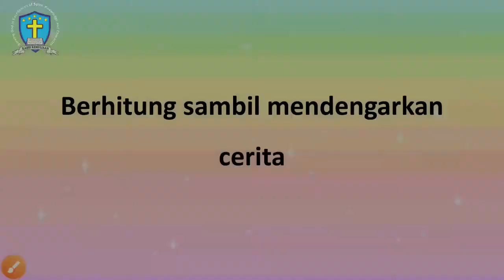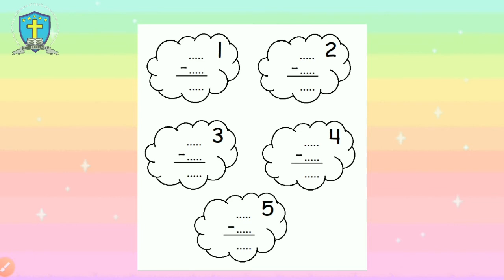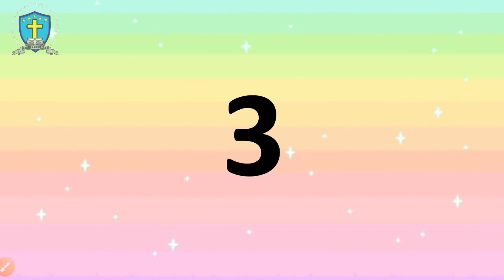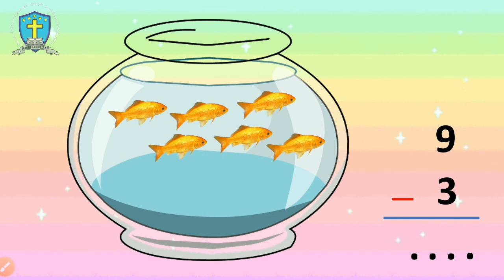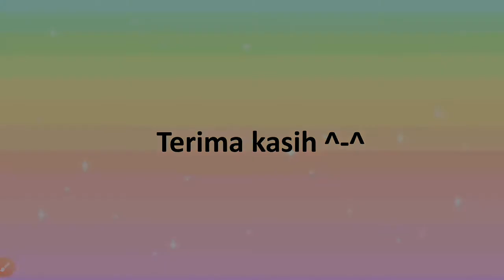PJJ TK A - Berhitung (6-5-2021)